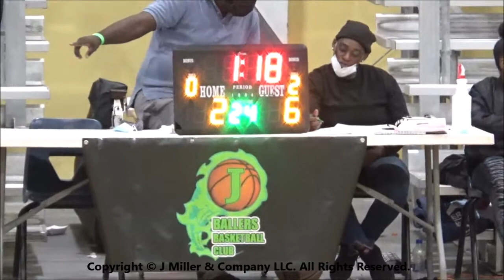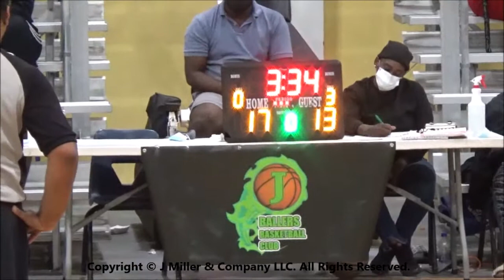Prince William Falcons U18 Boys vs. Providence Storms | November 27th, 2021